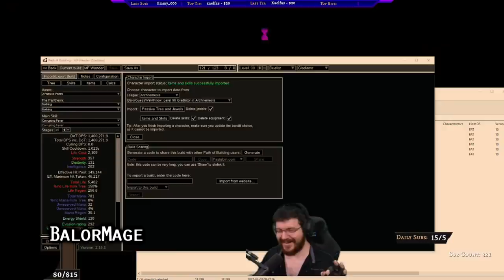Path of Exile 3.17: ARCHNEMESIS DAY #27-29 Highlights COFFEEPOWERED STRIKES AGAIN, CLICK YOUR CHESTS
50$ Patrons:
- Anonymous